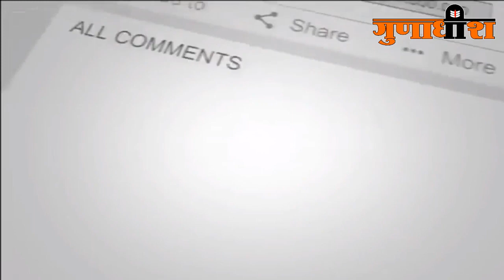किशोर छिपेश्वर के सुमधुर गीतों पर झूम उठे श्रोता । कवि ने बनाया गजब माहौल ।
निशान काव्य महोत्सव
एवं
अखिल भारतीय विराट कवि सम्मेलन
नवरात्रि के पावन पर्व के उपलक्ष्य में कवियों का महाकुंभ
शनिवार, दि. 2 अप्रैल 2022
स्थल : मेला ग्राउंड, निशान जानोजी, तहसील चाँद, जिला छिंदवाड़ा (मध्यप्रदेश)

प्रथम सत्र : काव्य महोत्सव
--ः ग्रुप अ :--

द्वितीय सत्र : अखिल भारतीय कवि सम्मेलन

आयोजन समिति
o डॉ. अर्पण जैन ‘अविचल’, राष्ट्रीय अध्यक्ष, मातृभाषा उन्नयन संस्थान
सूत्रधार/आयोजक
o श्री हरिप्रसाद नागवंशी